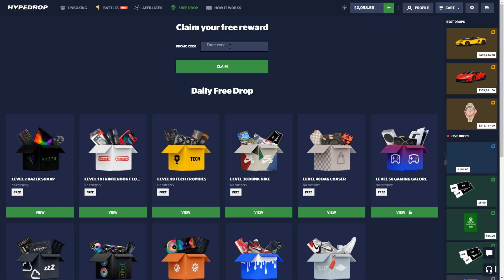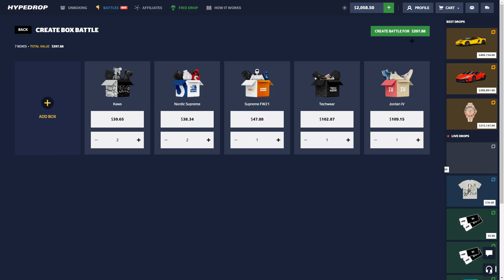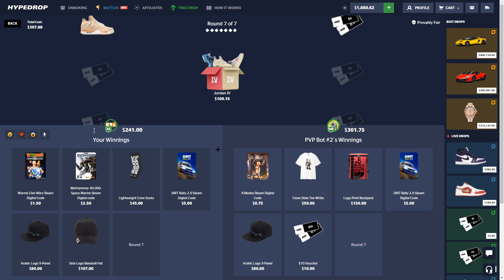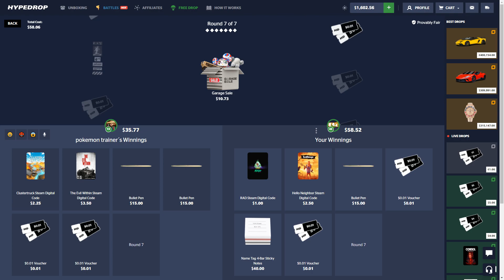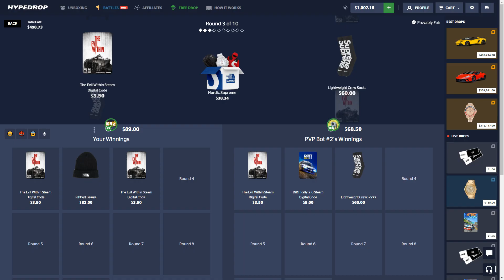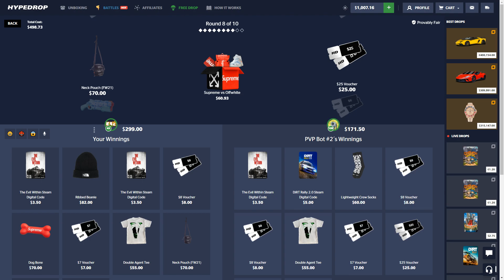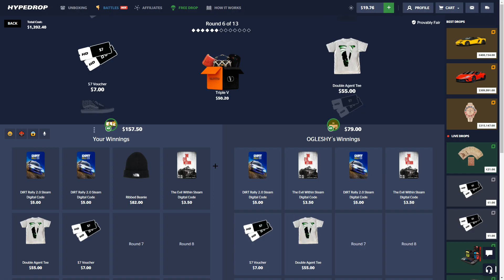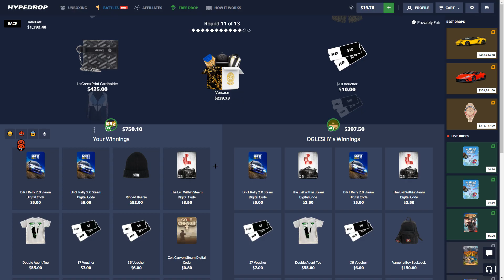THIS INSANE HYPEDROP BATTLE PROFIT STRATEGY PAID BIG...